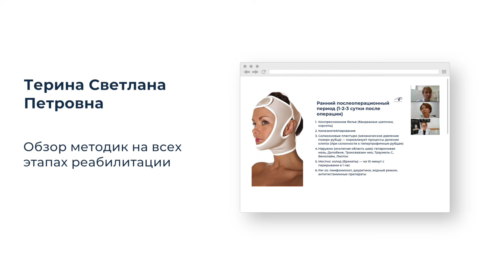Круглый стол. Синергизм работы косметолога и пластического хирурга.